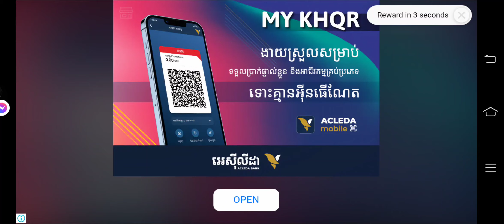Beach Buggy Racing 2 Multiplayer-Easy Street|Android Gameplay|Little Kids Game|Mrz Ya